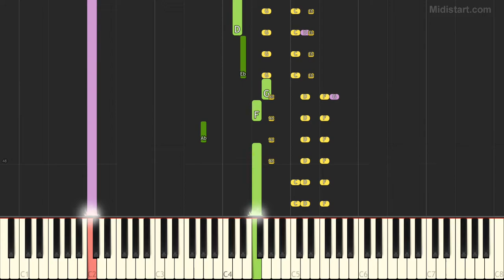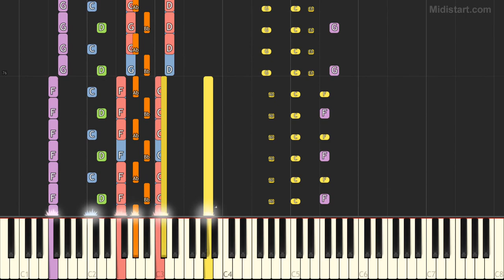Calogero - Face A La Mer (Instrumental Tutorial) [Synthesia]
Statistics:
Total Notes - 4742
Tempo - 93
Lowest Note - F1
Highest Note - A#5

Instruments Groups Used:
Piano - 37.96%, Guitar - 23.96%, Percussion - 22.56%, Bass - 10.27%, Chromatic Percussion - 4.68%, Ensemble - 0.57%